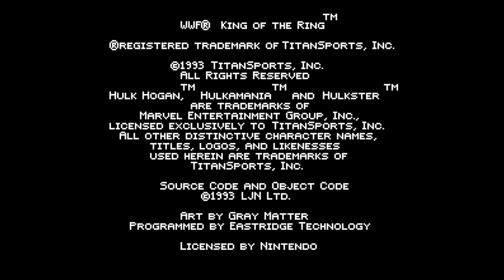WWF King of the Ring - Nintendo Entertainment System - Intro & Title Screen